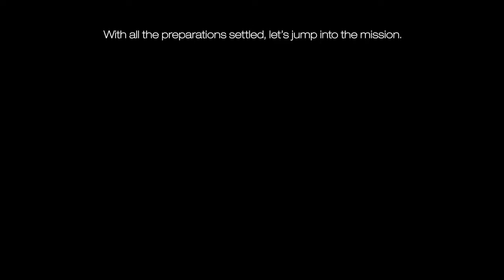!!!NEW!!! ACE COMBAT 7 Gamescom Gameplay Demo with Director Commentary PS4 XB1 PC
ACE COMBAT 7 Gamescom Gameplay Demo with Director Commentary   PS4  XB1  PC